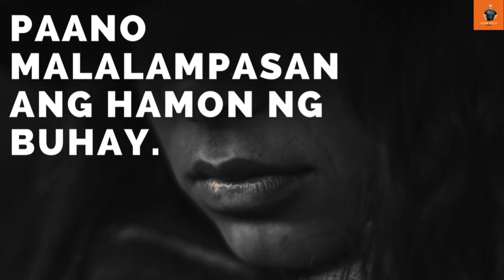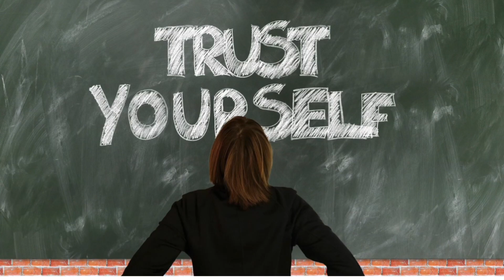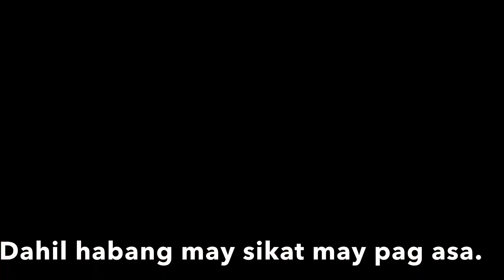Paano malalampasan ang hamon ng buhay?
Yes guys there’s a saying challenges are what make life interesting overcoming them is what makes life meaningful. Accept challenges in life because if you overcome you can feel victory. Hardships problems or any difficulties struggle obstacles failures will lead you to a beautiful path and destinations in life and make you stronger whatever tough times face all your fears and conquer them all.

Title: Paano malalampasan ang hamon ng buhay?
Recognitions:
**CREDIT
All footage used is licensed through CC-BY or from stock footage websites.

SOURCE: Google/Blogs/articles/Wikipedia
Written by:   Unknown # Embrassemoi
Voice Over: Charm Huxley

Track Info:

Title: Salvation [Inspiring Uplifting Orchestra] by Ghostrifter Official
Genre and Mood: Cinematic + Inspirational